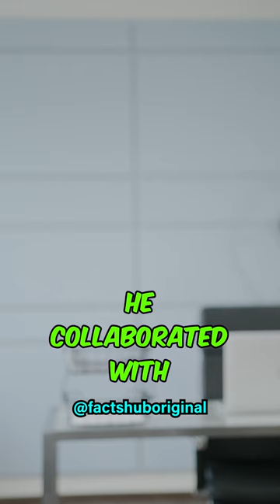Who is this wolf man? 🐺🐺🐺